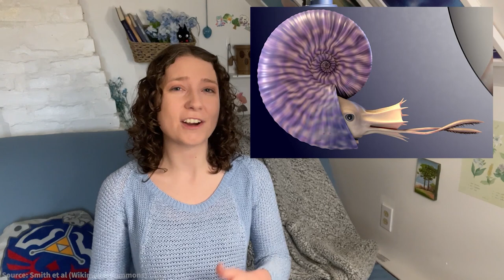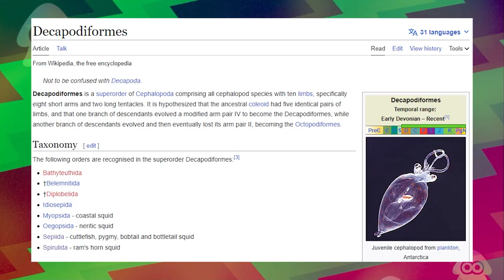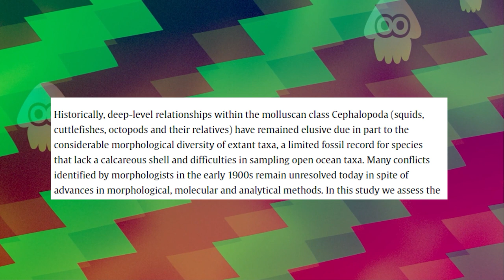Is Captain Cuttlefish a cuttlefish or a squid? | Splatoon 3 Biology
Is Splatoon’s Cap’n Cuttlefish a cuttlefish or a squid? Let’s explore the real life biology, language, and lore behind Craig Cuttlefish.

TIMESTAMPS
00:00 Why is this a question?
00:53 What makes a cuttlefish a cuttlefish?
02:57 The SQUID Evidence
04:50 The CUTTLEFISH Evidence
06:03 Japanese language context
07:41 “Cuttlelings”?
08:23 Cuttlefish Idols
09:02 Biologists are confused too
10:12 The verdict

SOURCES I MENTIONED
“The Japanese market for squid and cuttlefish” by Sonu, Sunee C. (2004)
“Assessing the utility of transcriptome data for inferring phylogenetic relationships among coleoid cephalopods” by Lindgren and Anderson

IMAGE ATTRIBUTIONS
Thank you to the following people for making their images/videos available under Creative Commons.